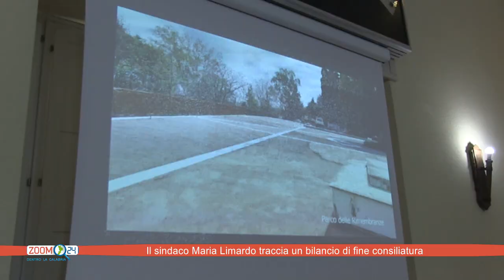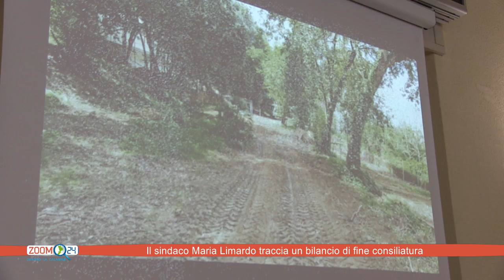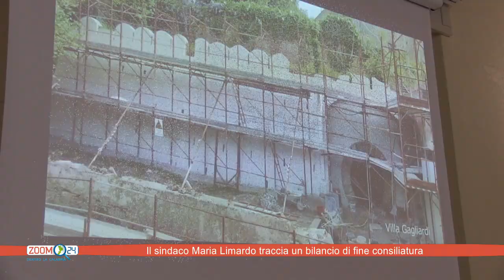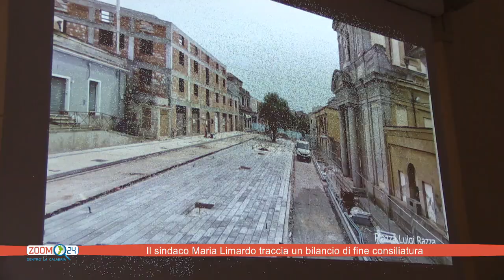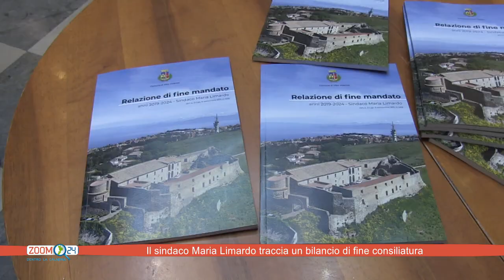Il sindaco Maria Limardo traccia un bilancio di fine consiliatura